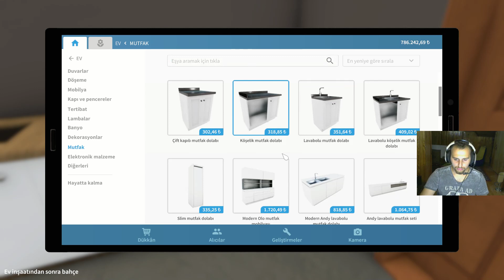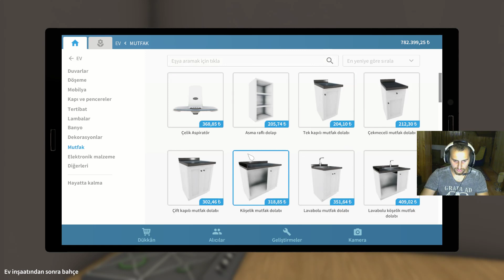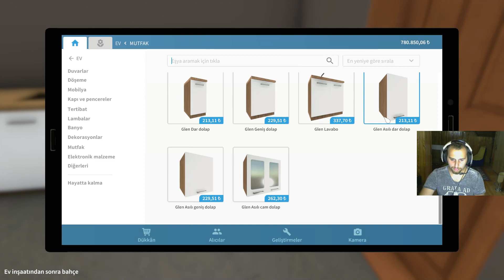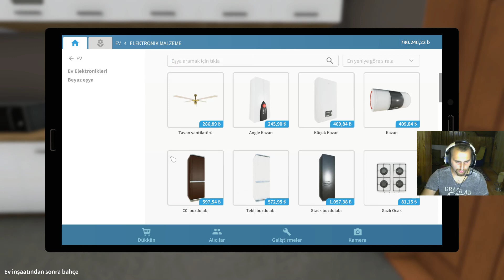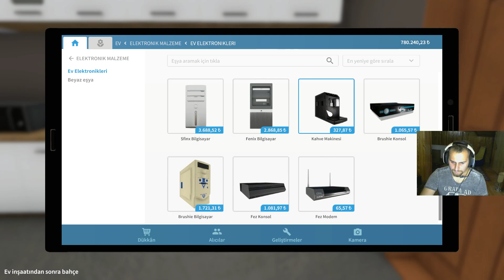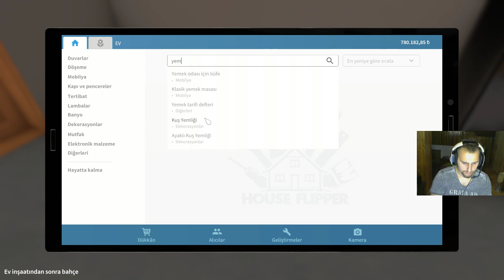MUTFAK ÖNEMLİ - HOUSE FLİPPER TÜRKÇE - BÖLÜM 25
Herkese merhabalar arkadaşlar bu bölüm bahçeyle uğraşmayı bırakıp biraz özümüze dönüp güzel bir mutfak tasarladım umarım keyif alırsınız iyi seyirler